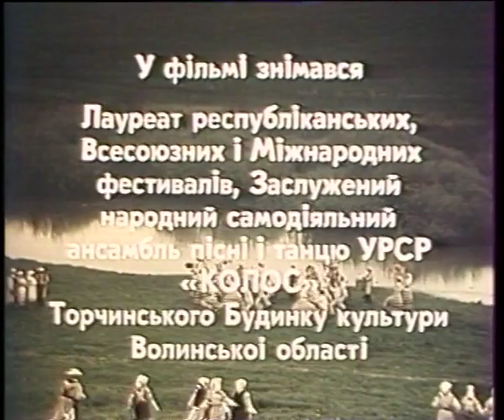Ансамбль Колос 1990 «Волинські забави»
Лауреат республіканських, всесоюзних, міжнародних фестивалів, заслужений народний самодіяльний ансамбль пісні і танцю УРСР «Колос» Торчинського будинку культури Волинської області
Художній керівник і диригент — заслужений працівник культури УРСР Олександр Огороднік
Балетмейстер — заслужений працівник культури УРСР Микола Полятикін
Керівник оркестру — Ярослав Найда
Автор сценарію і режисер А. Савченко
Оператор О. Мазепа
В. Коляда, Д. Чащин, Н. Гусєва
Редактор І. Бонітенко
Адміністративна група: Л. Євицька, М. Охрименко